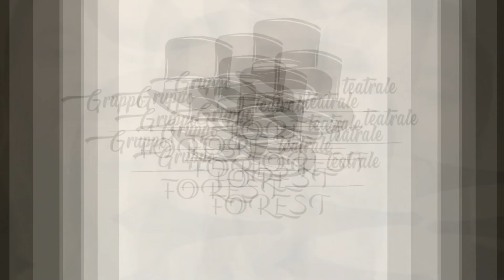Presentazione dell'iniziativa PAROLE DI SPERANZA e delgruppo teatrale FOREST